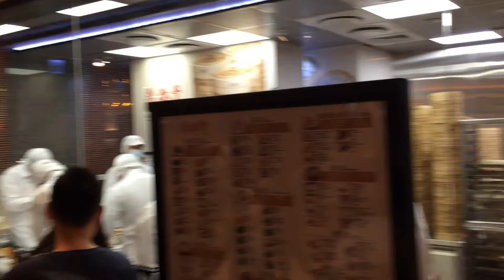20201003 中秋佳節和爺爺奶奶吃小籠包丶牛肉麵丶油豆腐細粉丶醉雞丶高麗菜在慶祝板橋遠百鼎泰豐